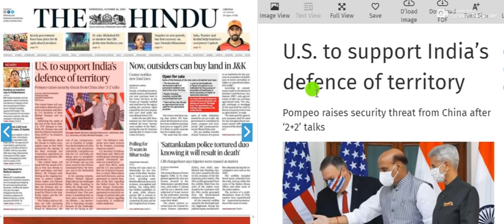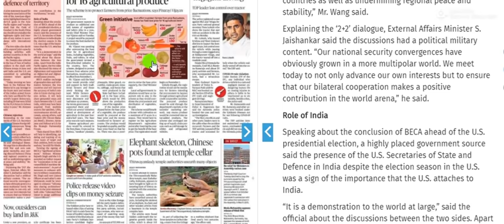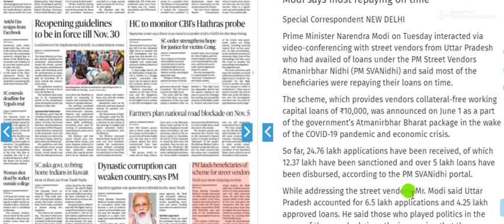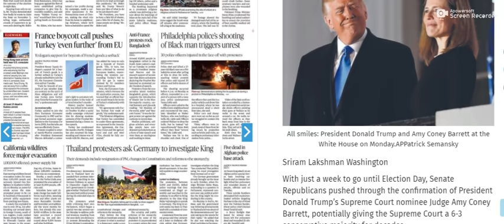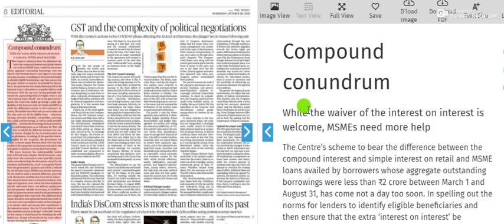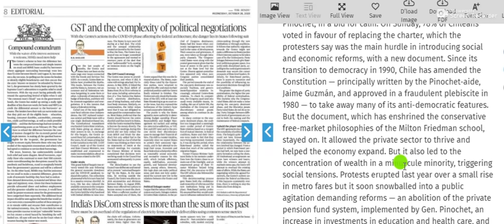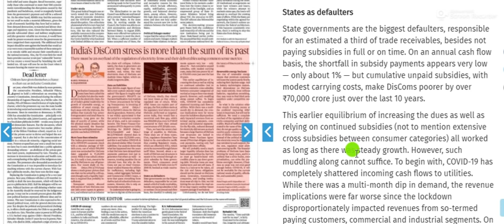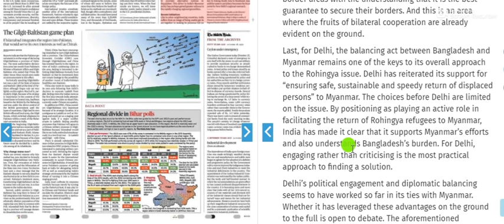28 October 2020 | The Hindu Newspaper Analysis | Current affairs 2020 UPSC IAS Todays The Hindu